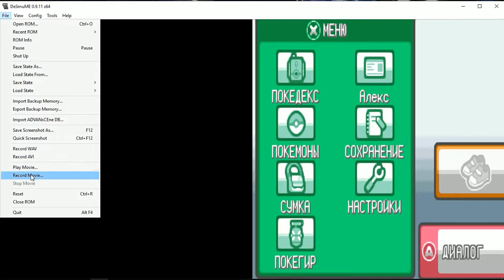Pokemon HeartGold (русская версия) Прохождение #8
Битва против Морти за значок,и построение правильного маршрута.